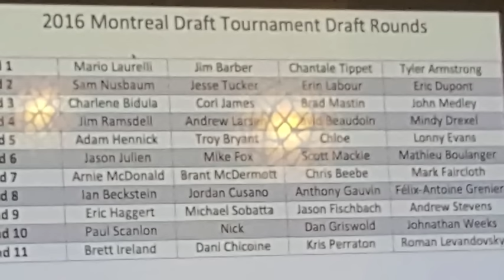BLT does Montreal Draft 2016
Nick, Brett and Dani find time in between poutines to play a little hockey at the 2016 Montreal Draft Tournament

Check out the podcast at beerleaguetalk.com, or on a bunch of social medias - Twitter, Facebook, Instagram, Snapchat ... other stuff. @beerleaguetalk